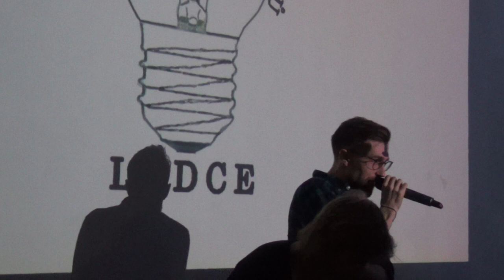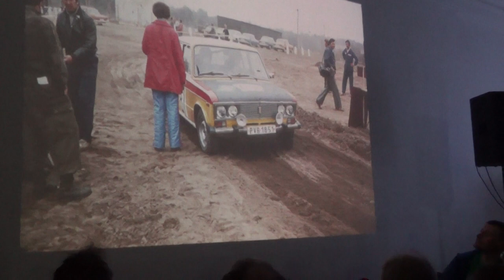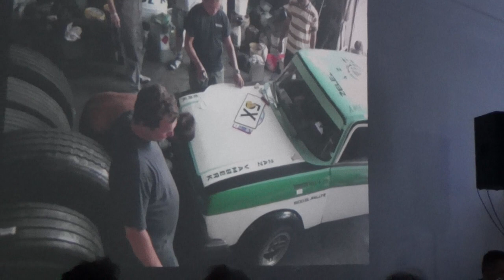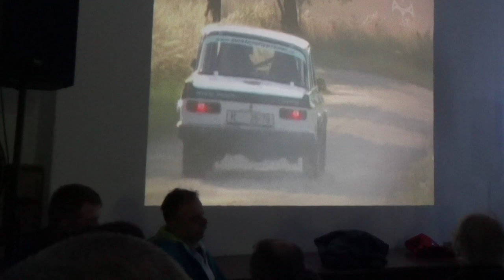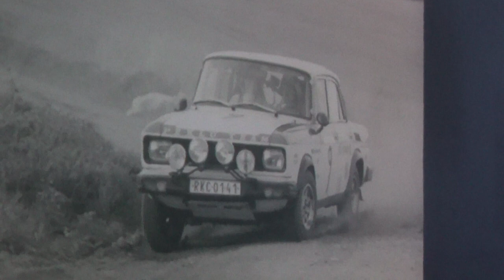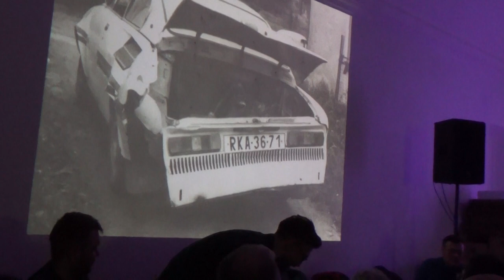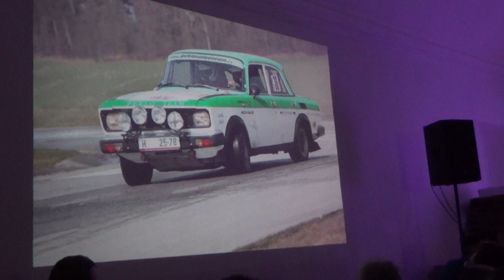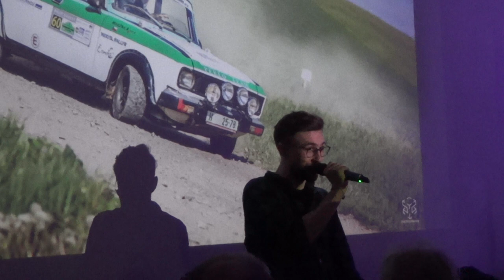Setkání rally posádky Josef Vodehnal - Stanisav Malina vůz Moskvitch 1600 s fanoušky